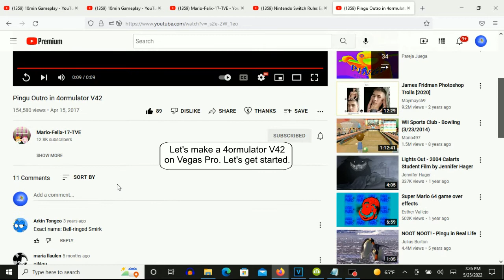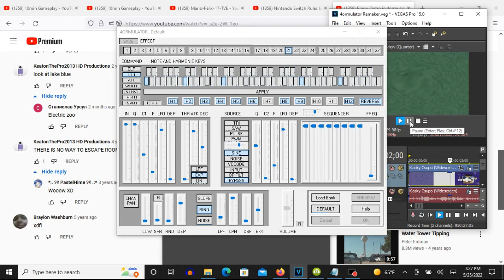How To Make 4ormulator V42 On Vegas Pro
(VideoFX)

1st: Wave - Horizontal Only (HW: 10.470 and HP: 1.832)/4ormulator V42

2nd: Spherize - (Default) or Maximum Sphere In

3rd: Color Corrector (Secondary) - Rotate Hue: 255.000

(AudioFX)

1st: Let's play the video.
2nd: Let's move the "4ormulator- Default" window because it resets to default.
3rd: Let's choose "21" which is exactly the Effect Selector on this window.
4th: At the "C1" adjustment list, let's scroll the adjustment button up twenty times. (Using A Scroll Wheel Of The Mouse Is Required)